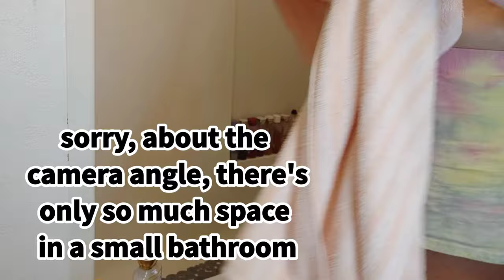Introduction To Surviving Psoriasis?!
Ok... So maybe psoriasis can't directly kill you.. but living with it is dreadful. From the pain, itch, and dry patches to the social awkwardness living with this hereditary disease absolutely sucks. This video goes over what this is and how I maintain my skins topical health... I say topical because diet and mental wellness can play a big role in the severity of a psoriasis out break, and how long it takes to get it back into remission (if that's even possible).

↘️↘️IMPORTANT!↙️↙️
If you are feeling any sort of way PLEASE!! go find a psoriasis support group! Psoriasis is commonly connected to depression.
I am not in any groups so I do not feel comfortable suggesting any here.
you are welcome to vent in the comment section below of you'd like. I'll be monitoring the comments to create a safe place. No judgment here ya'll.

Mayo Clinic